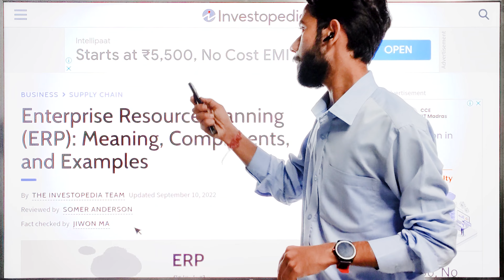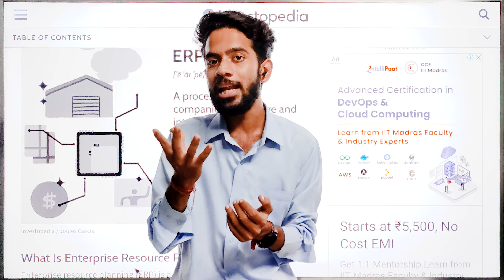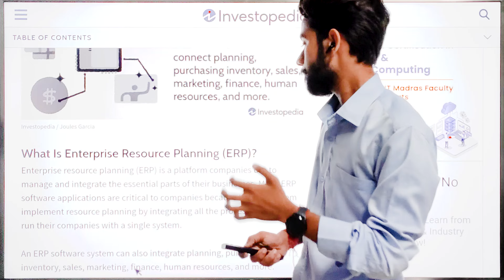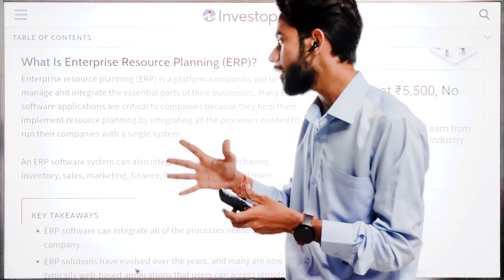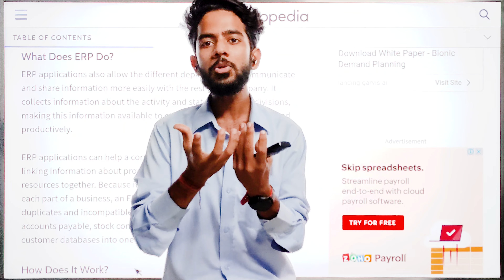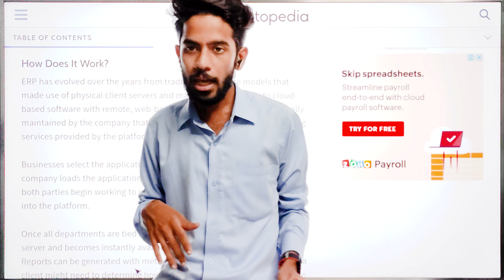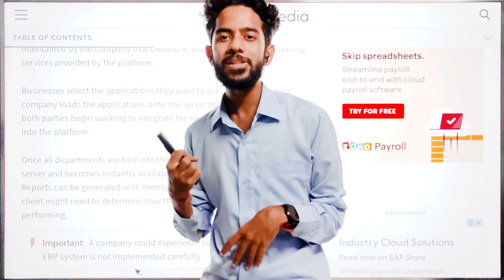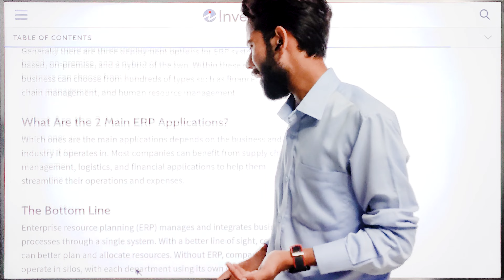What is ERP ? Enterprise Resource Planning क्या होता है ? Explained in Detail for BBA / MBA !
In this video, I have explained about the enterprise resource planning topic in detail. Watch this video till the end to get full detailed knowledge about this topic.

Websites for theory Purpose :-

You can also comment down your queries in the comment section given below.